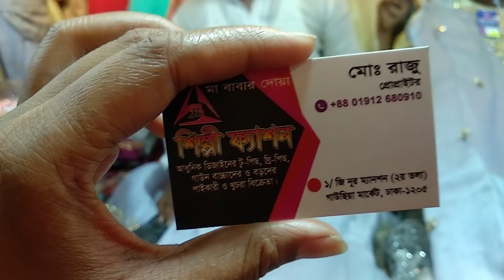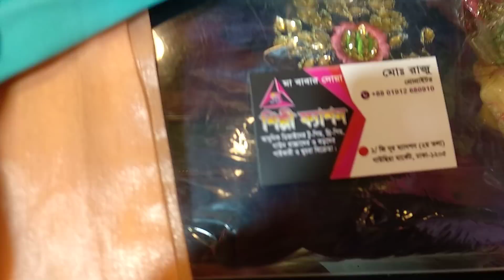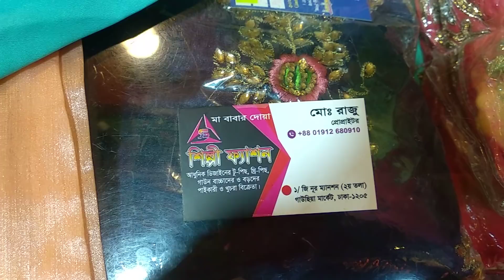খুবই কমদামে অনেক ঘেরযুক্ত গাউন পেয়েযাচ্ছেন গাউছিয়া থেকে ।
Address : 1/g noor mention(2nd floor),gawchiya market,Dhaka: 1205
Hello viewers, Today I will show you some gown. Watch the video review and enjoy.
 পোশাক নিয়ে যারা একটু ভিন্ন চিন্তা করতে ও নিজেকে ব্যতিক্রম দেখাতে পছন্দ করেন তাদের কাছে এখন বেশ জনপ্রিয় গাউন। সেই ফুল হাতে দাঁড়িয়ে থাকা রাজকন্যার ফুলের পাপড়ির মতো ছড়িয়ে থাকা গাউন থেকে শুরু করে সিম্পল এক ছাঁটের গাউন_ সবই চলছে এখন। বিশেষ অনুষ্ঠান, পার্টি, রিসিপশনে আমাদের দেশে এখন বেশ মানানসই হয়ে উঠেছে গাউন।ওয়েস্টার্নের দিক থেকে এলেও চাইলে গাউনের ডিজাইন করা যেতে পারে আমাদের দেশের উপযোগী । তিনি বলেন, গাউনে কোয়ার্টার অথবা লং হাতা দেওয়া যেতে পারে। তবে গাউনের কাপড়টা যেন অবশ্যই জর্জেট, নেট এবং টিস্যুর হয়। নিচের দিকে থাকবে একটু রাউন্ড শেপে ফোলা। ব্যস, রাতের জমকালো পার্টিতে সবার দৃষ্টি কাড়তে এমন একটি গাউনই যথেষ্ট বলে তিনি মনে করেন।গাউন ডিজাইনের ক্ষেত্রে আগে মাথায় রাখতে হয় বডি ফিটিং। বডি শেপের সঙ্গে অবশ্যই অ্যাডজাস্ট না হলে মানাবে না। গাউনের বৈশিষ্ট্যই এটি। এ ছাড়া কোমরের একটু ওপর থেকে কুচি দিতে পারেন। তবে কোমরের নিচ থেকে কুচিই বেশি চলে। গলার নকশায় ভি, গলার সঙ্গে লাগাতে পারেন লেস। বুকের কাছে রাখতে পারেন প্লেট ভাঁজ ডিজাইন। হাতা স্লিভলেস দিতে পারেন। আবার চওড়া লেস দিয়ে করতে পারেন ঘটি হাতা। কোয়ার্টার হাতার মুখে লেস এবং লং হাতার শেষে বোতামও দিতে পারেন। গাউনের নিচের দিকটা একটু ফোলা থাকলে ভালো দেখায়। আবার সামনের থেকে পেছনের দিক একটু বেশি লম্বা এমন ডিজাইনও ভালো লাগে। নিচে দিতে পারেন শার্টিন কাপড়ের চিকন পাইপিন। আবার জর্জেট কাপড় হলে নিচটা ভাঁজ করে ডাবল দিতে পারেন।
Related Search : gawchiyer gown, gown, gown for eid, eid gown collection, gown collection, eid gown design , gown design, komdame gown, newmarketer gown, barbi gown, indian gown, eid er jonno gown, gown collection 2019, eid gown, গাউন, ইন্ডিয়ান গাউন, গাউছিয়ার গাউন, গাউন কালেকশন, গাউন ডিজাইন, ঈদের গাউন, ঈদের জন্য গাউন, ঈদের নুতুন গাউন, ঈদ গাউন কালেকশন, গাউন কালেকশন ২০১৯, ঈদ গাউন কালেকশন ২০১৯